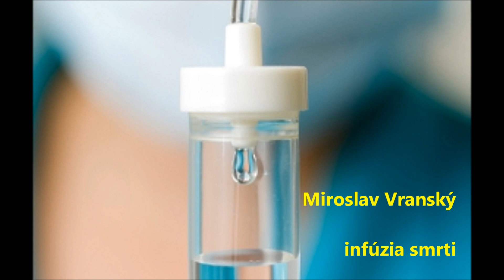Miroslav Vranský - infúzia smrti